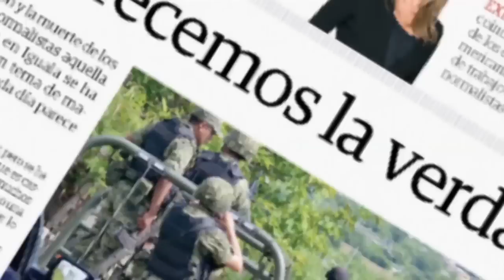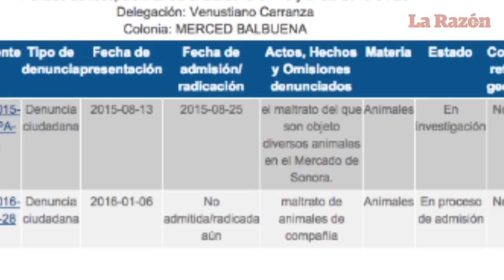Tiran perros en basurero del Mercado de Sonora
Los animales son desechados en la basura cuando están enfermos, tienen más de dos meses o están muertos